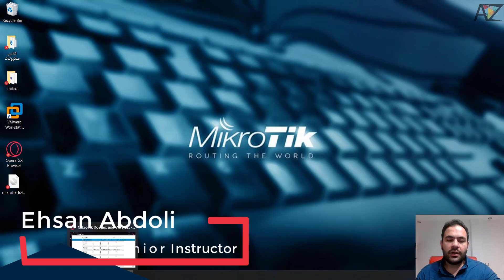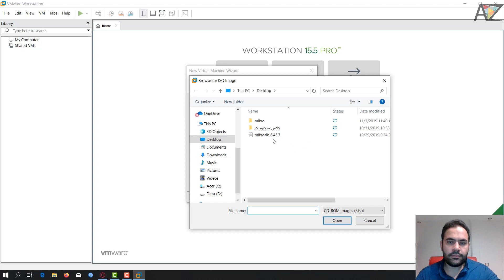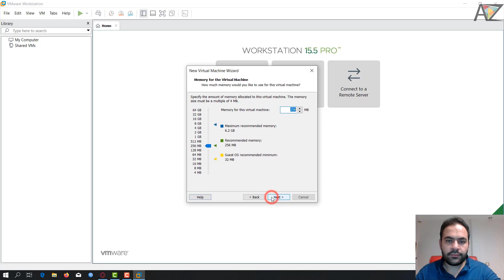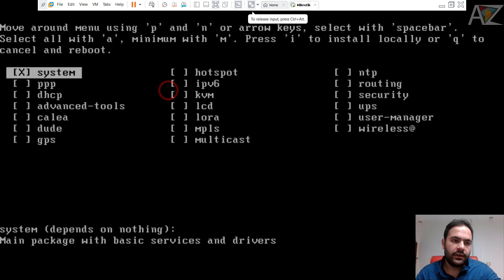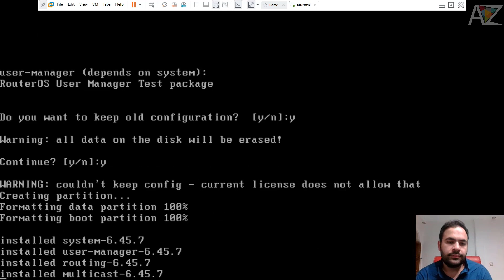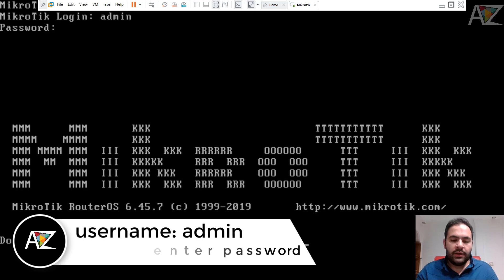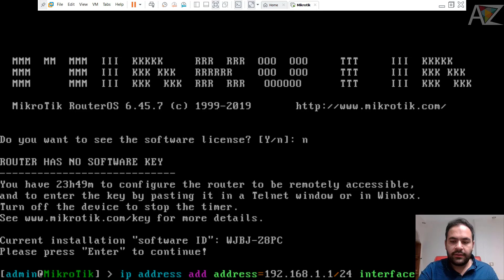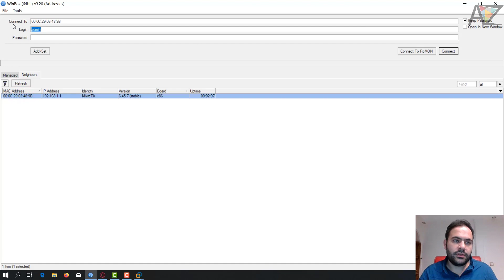Mikrotik Tutorial Part 2; How to install mikrotik on VMware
AtwoZI ON SOCIAL MEDIA!